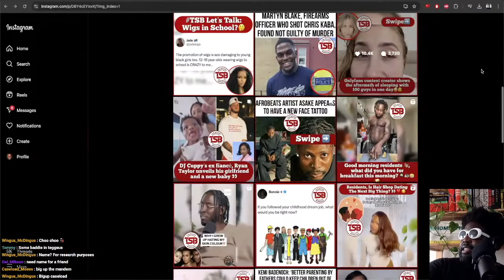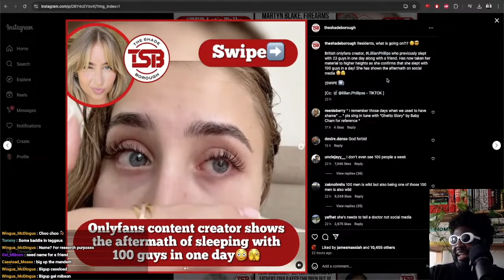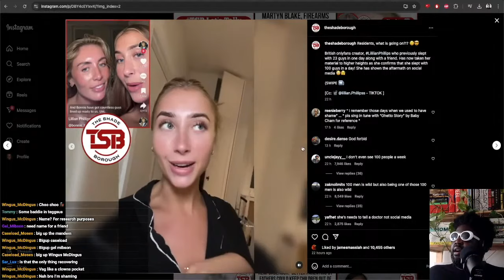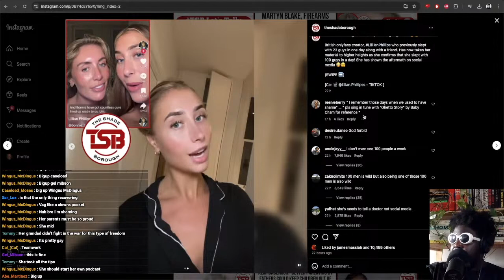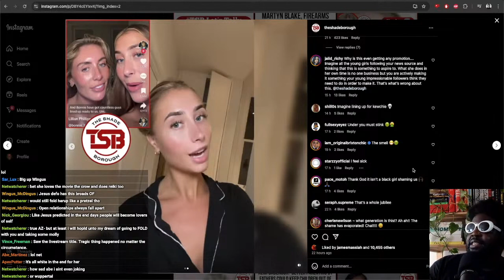OnlyFans Creator Sleeps with OVER 100 MEN IN 1 DAY